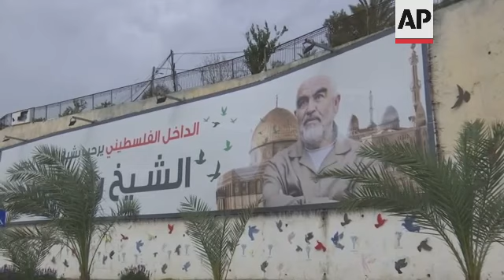Radical Islamic cleric released from Israel prison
(13 Dec 2021) LEAD IN:
The head of the northern branch of the Islamic Movement in Israel was released from prison after serving his prison sentence.

STORY-LINE:
Israel on Monday released a radical Islamic cleric from prison after he completed his 28-month prison term, a sentence that included time served for previous charges.
Raed Salah had been sentenced for "inciting to terror" in a series of speeches he made after a deadly attack in 2017 on Israeli police at a contested Jerusalem holy site.
The 2017 attack, carried out by two Arab citizens of Israel at the Jerusalem shrine known to Muslims as the Noble Sanctuary and to Jews as the Temple Mount, had triggered a flare-up of deadly violence between Israeli forces and Palestinians.
The cleric has denounced the charges against him as false and said following his sentencing last year that all the proceedings in the case were "far from the truth."
A few hundred of Salah's supporters welcomed his release at the Arab northern town of Umm Al-Fahm, lighting fireworks in celebration.
Salah has had repeated run-ins with Israeli authorities. He completed a nine-month prison sentence in 2017 for "incitement to violence" and "incitement to racism."
He was released in 2018 and placed in house arrest before being re-arrested in 2020 and sentenced to a total of 28 months.
He heads the northern branch of the Islamic Movement in Israel, a group that Israel outlawed in 2015, accusing it of inciting Arabs to violence.
Salah's organization counts an estimated 20,000 members.
It has gained popularity by running a network of charities, kindergartens, health clinics and social services — a model established elsewhere in the Middle East and beyond by the Muslim Brotherhood group, which is outlawed in several Arab countries.
Israel's Arab citizens, who make up about 20% of the population, have citizenship but suffer widespread discrimination in jobs, housing and social services.
They have close ties to the Palestinians in the West Bank and Gaza, and largely identify with the Palestinian cause.